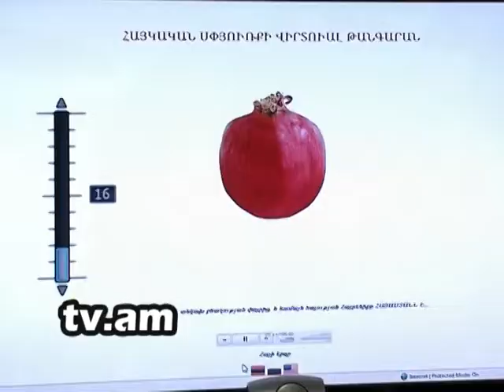Lraber Hranush Hakobyan h2 tv channel.mpg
Lraber Hranush Hakobyan h2 tv channel